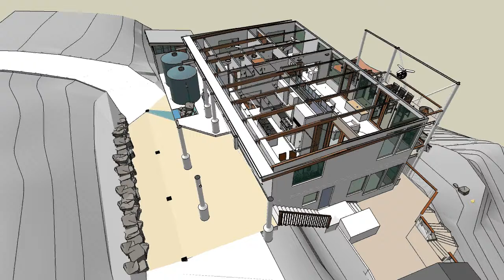SA2 - Up from the Ground